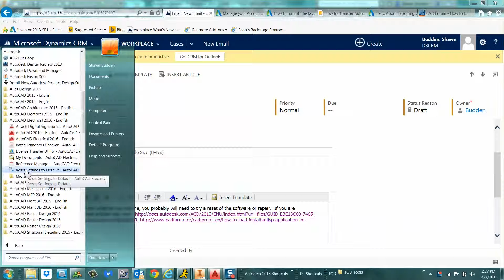2015-05-27_14-28-06_Reset to Default Settings